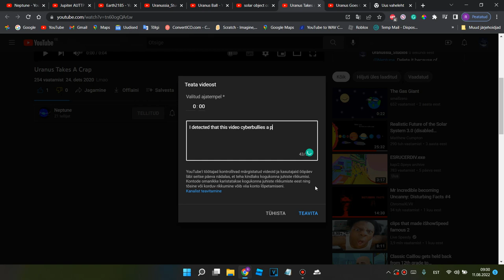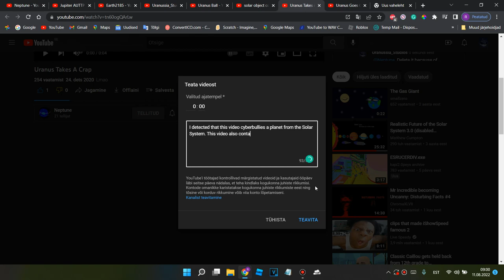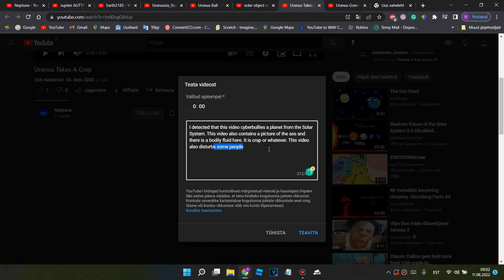Reporting a innapropriate video